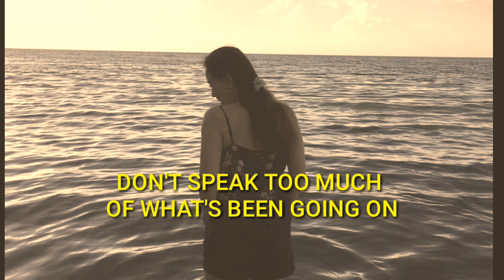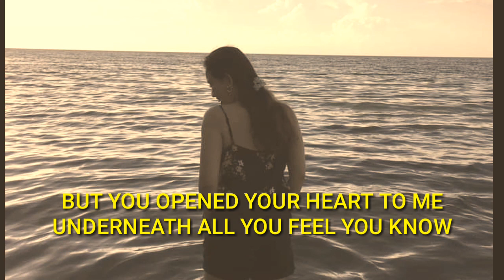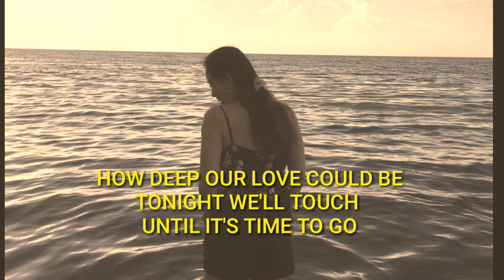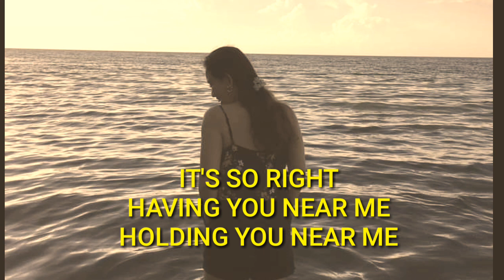AMLETH MUSIC- HAVING YOU NEAR ME